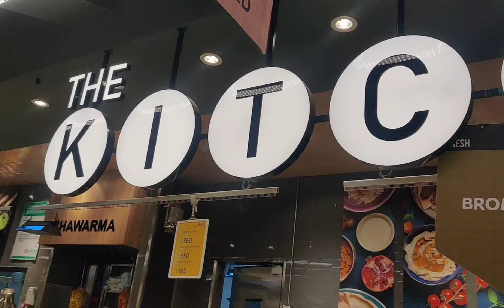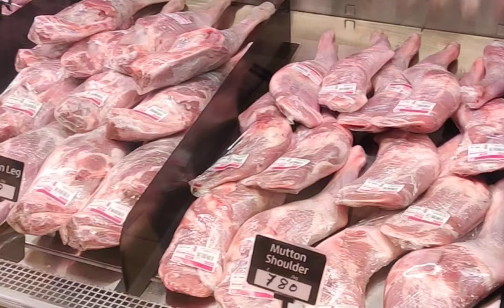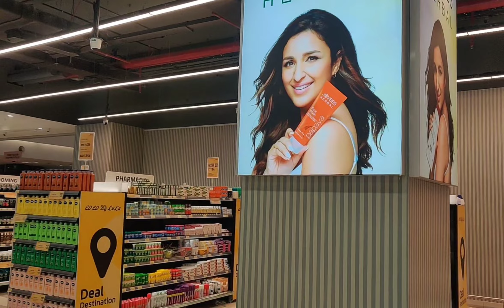అత్తయ్య తో lulu mall